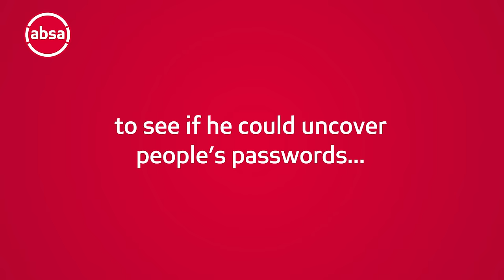A cyber mentalism experiment to challenge your mind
Ever thought of locking your mind? Join us for a mind-blowing Cyber Mentalism experiment. Will we crack their deepest digital secrets?